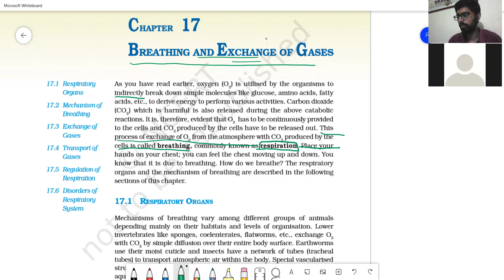breathing and exchange of gases 1